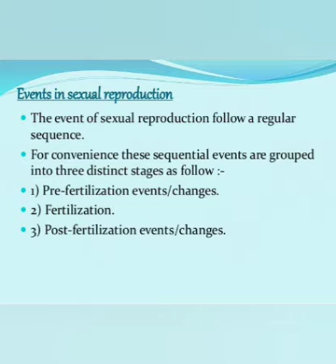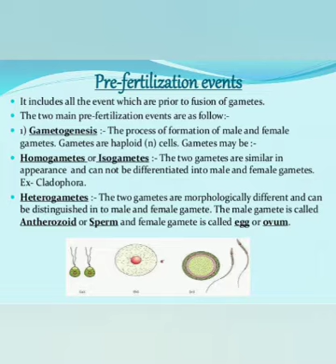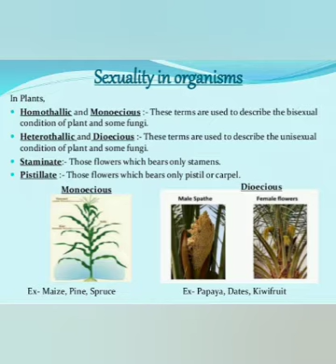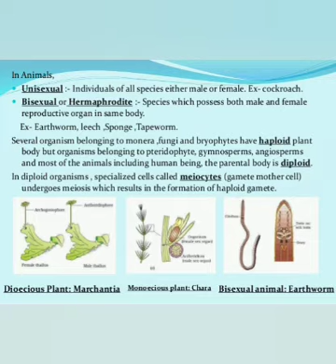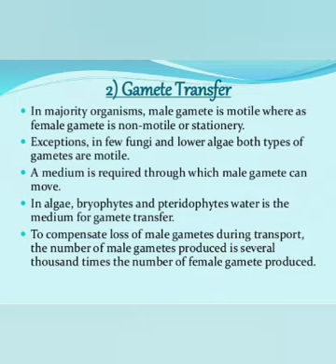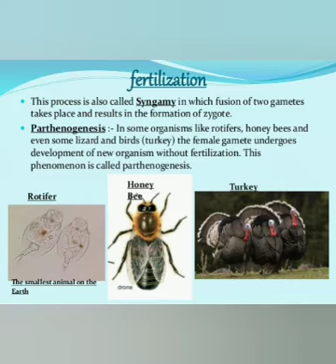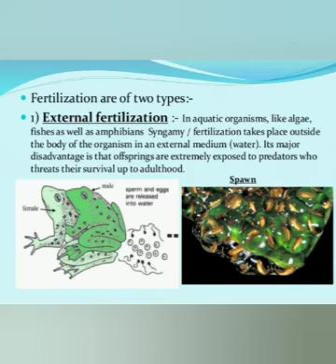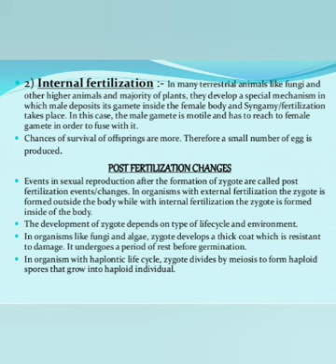Reproduction lecture 4 , by Dharmsheela kumari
This is the final part of slide share on reproduction. A last video on assignment along with a lecture video will be uploaded soon . No need to rush . Stay home, stay safe, learn well! Feel free to discuss all your doubts